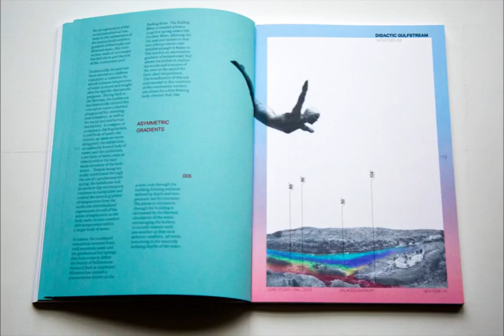Andrea Tonc M. Arch portfolio